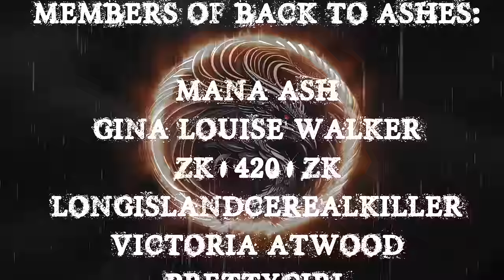TRUE CREEPY STORIES | TRUE SCARY STORIES WITH RAIN